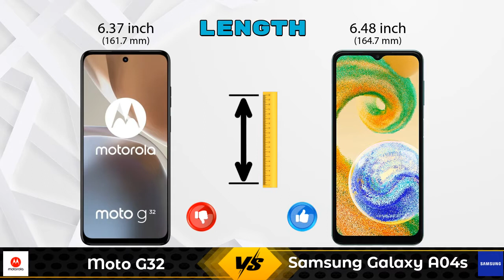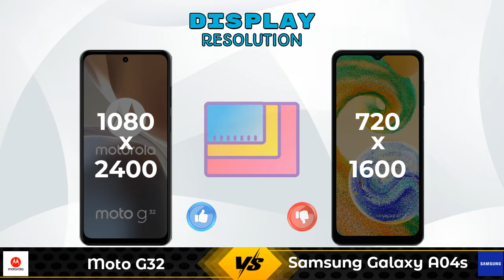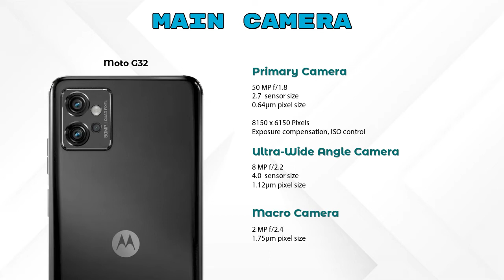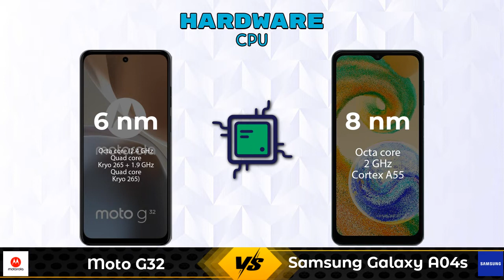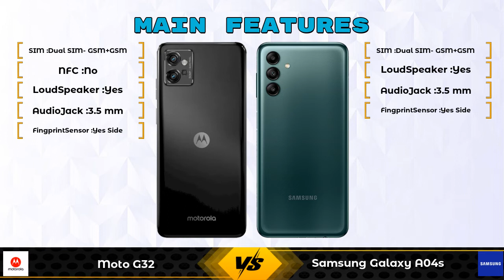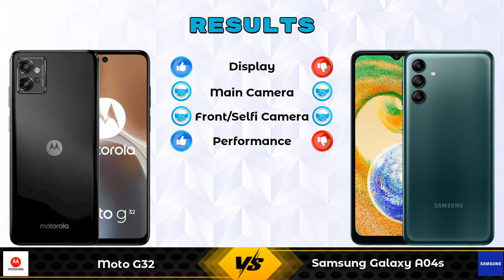Moto G32 Vs Samsung Galaxy A04s - Full Comparison [Full Specifications]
In this Video we are Comparing Moto G32 Vs Samsung Galaxy A04s with [Full Specifications].

Variant Details:
4 GB / 128 GB - 12999

Variant Details:
4 GB / 64 GB - 13499

Moto G32 Vs Samsung Galaxy A04s full specifications
Samsung Galaxy A04s Vs Moto G32 full specifications
Moto G32 Vs Samsung Galaxy A04s comparison
Samsung Galaxy A04s Vs Moto G32 comparison